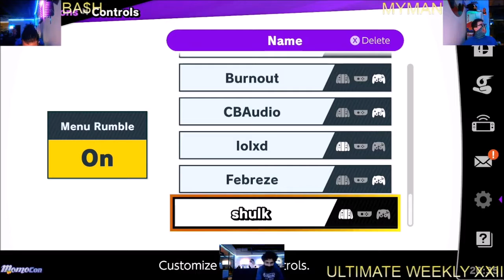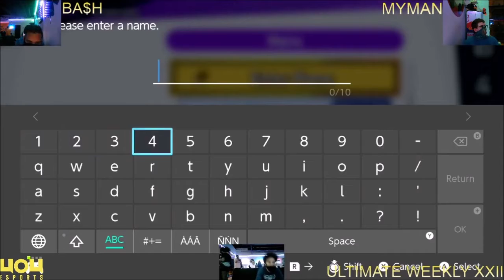4o4 Ultimate Weekly XXII - Ph| Myman (Terry) vs C10| BÄ$H (Wii Fit Trainer) - Winners Round 2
4o4 Ultimate Weekly XXII
November 5th, 2020
4o4 Esports Doraville, Georgia